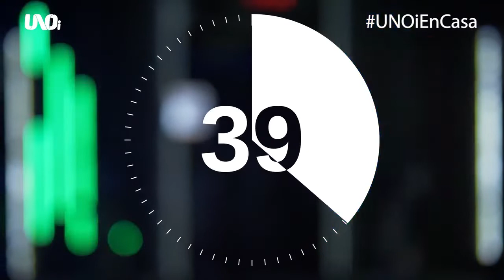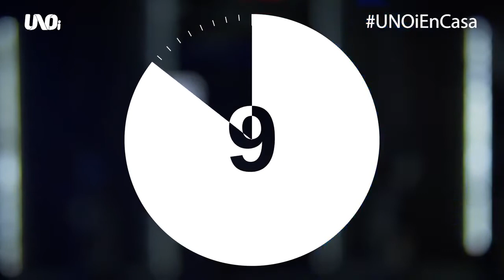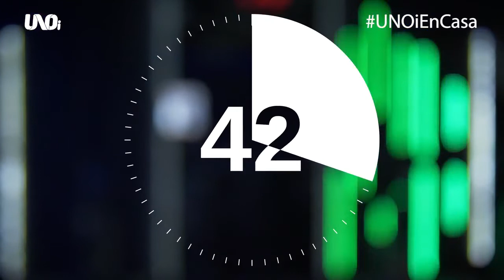Sesión 21 Activación Física UNOi